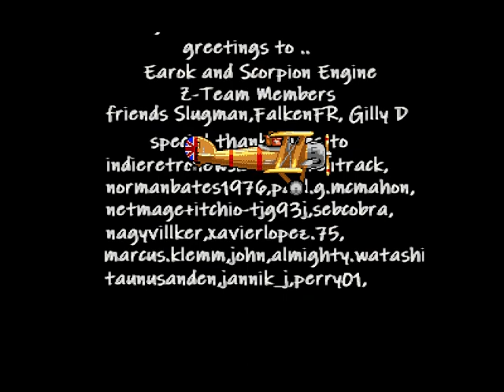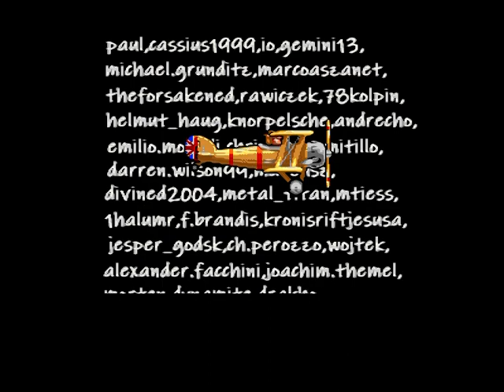Amiga - Rick Dangerous RC Gold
Rick Dangerous is a very challenging platformer that made you feel like an Indiana Jones character traversing dangerous locations such as caves and temples while avoiding the bad guys and deadly boulders and spiked traps, then you might like this latest news story.

The game was originally developed by Core Design (Simon Phipps) and published by Firebird in 1989 and this version which is a backport of the Nintendo Wii edition (remake  by Magic Team) with  32 color palette which is getting a graphical overhaul in development for the Amigamejam competition.

The game was entirely developed with Scorpion Engine and will be delivered in an Amiga 1200 , CD32  and Amiga Mini version.